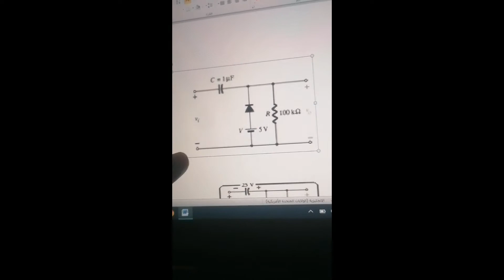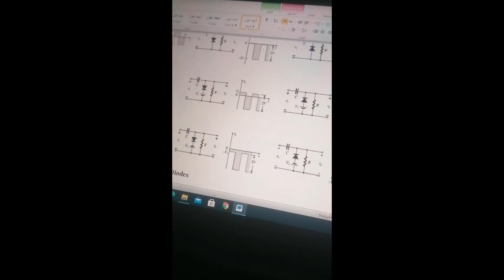Lecture 5 homework electronic